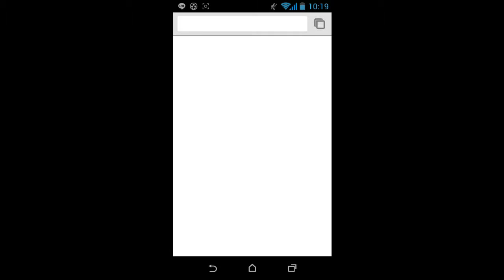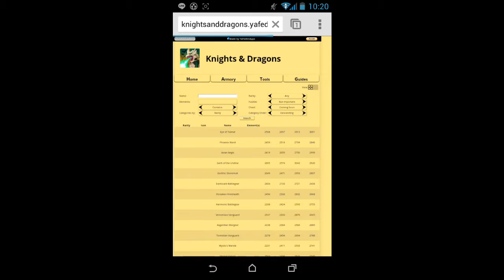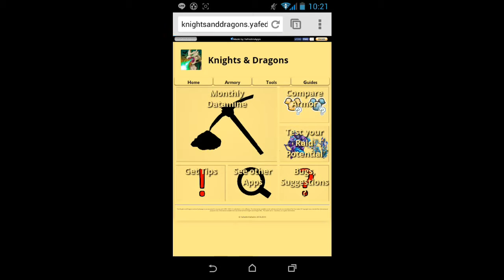Knights and Dragons #4: Vendetta From The Vine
Salve a tutti ragazzi e benvenuti nel quarto episodio di KnD.
In questo episodio tratterò dell'arena, epic boss e dell'errore dello spoiler che abbiamo visto nell'episodio degli updates.

Codice Amico (Android): WCC - WXW - PRR